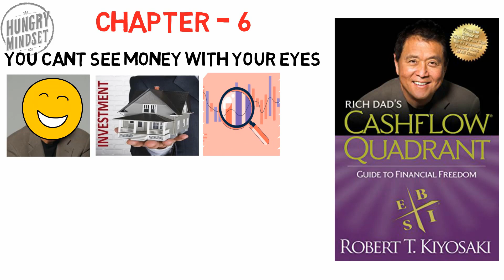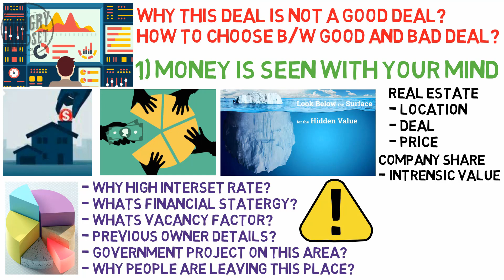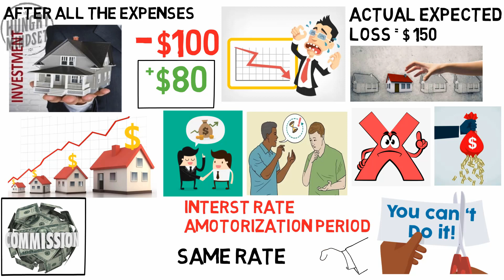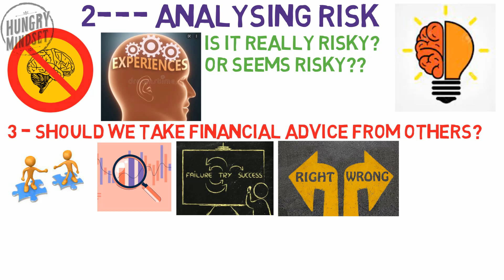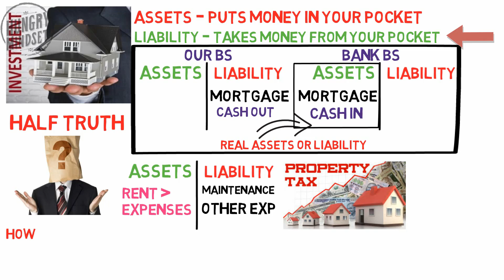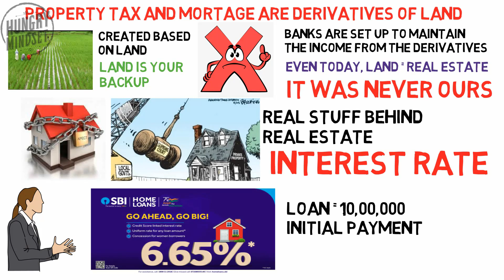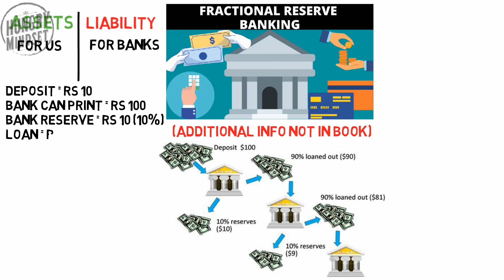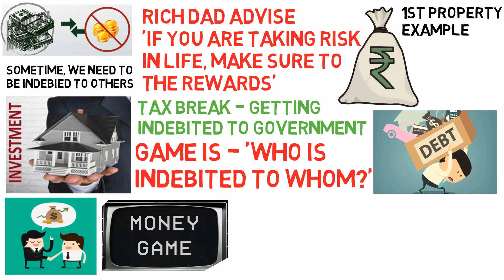Cashflow Quadrant in Tamil (Chapter 6) {Rich dad poor dad in tamil part 2}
This video is the continuation of the RICH DAD POOR DAD IN TAMIL. This is the second book of the rich dad poor dad series.

In this video, I had given a small overview of the book cashflow quadrant in tamil. If you haven't watched Rich dad Poor dad in Tamil, please do check it out

1. RICH DAD POOR DAD IN ENGLISH
2. RICH DAD POOR DAD IN TAMIL
3. CASHFLOW QUADRANT IN ENGLISH

ll the concepts in this video are taken from RICH DAD POOR DAD CASHFLOW QUADRANT IN TAMIL by ROBERT KIYOSAKI.  We just summarized the entire chapter and explained it in the best possible ways. For better knowledge Read the original work by the author.